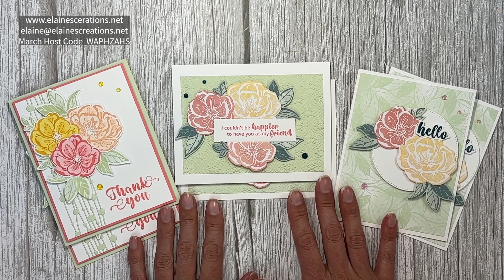How to Color with Blends Markers! Sweet Stampin' #651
Learn how to create this card with Stampin' Up!'s Irresistible Blooms bundle and Designer Series Paper in this video tutorial!

Here are the links to the products I used to create this card!
Hello, Irresistible 6" X 6" (15.2 X 15.2 Cm) Designer Series Paper [161139] - Price: $12.50